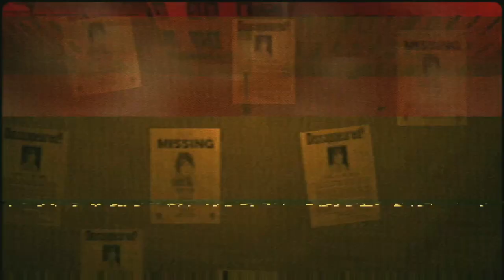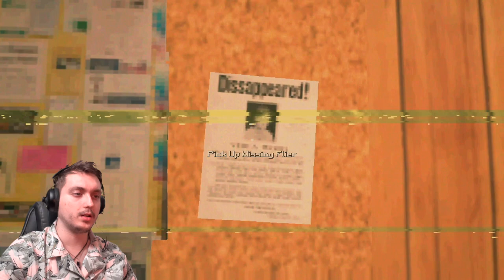PeePaw's The Happiest Place In Town ~ Blood Wash ~ Chapter 2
Store Desc. | A serial killer is terrorizing the city, and Sara's deadbeat boyfriend hasn't done the laundry. Can Sara survive a late-night trip to the laundromat, or will the Womb Ripper perform an early delivery?